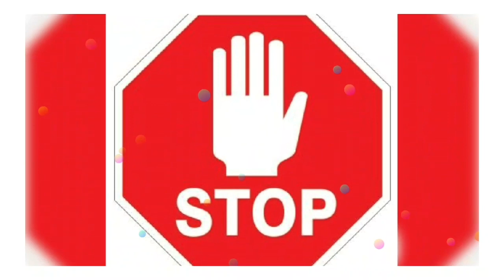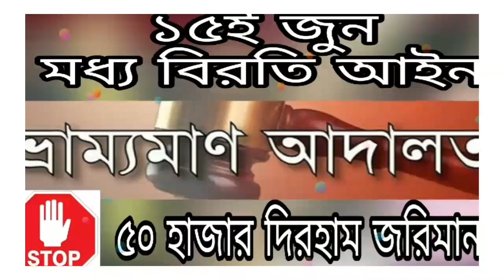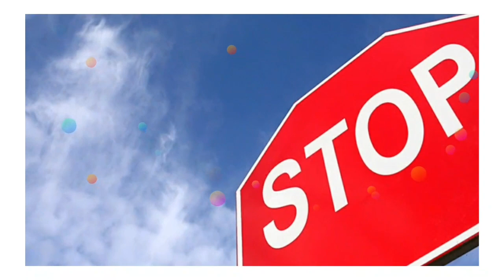আমিরাত প্রবাসী ব্রেকিং নিউজ।দুবাইয়ে মধ্য বিরতি আইন, ১৫ই জুন থেকে শুরু না মানলে ৫০ হাজার জরিমানা।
আরব আমিরাতে মধ্যহ বিরতি

বুধবার সংযুক্ত আরব আমিরাতের মানবসম্পদ ও এমিরেটাইজেশন ম’ন্ত্রনালয় বাইরে কাজ করা কর্মীদের জন্য তিন মাসের মধ্যাহ্ন বি’রতির আইন ঘোষণা দিয়েছে । এই সিদ্ধান্তের অধীনে, রোদে এবং খোলা জায়গায় কাজ করা কর্মীদের বেলা সাড়ে ১২ টা থেকে বিকেল ৩ টা পর্যন্ত বিরতি থাকবে ।এই সিদ্ধান্তটি আগামী ১৫ ই জুন ২০২১ থেকে কার্যকর হবে এবং ১৫ সেপ্টেম্বর ২০২১ পর্যন্ত কার্যকর থাকবে বলে কর্তৃপক্ষ জানিয়েছে

নিষেধাজ্ঞার সময় এই সিদ্ধান্তের শর্তাবলী মেনে চলবে না এমন কোন প্রতিষ্ঠানের প্রতি কর্মীর জন্য ৫ হাজার দিরহাম এবং বেশ একাধিক শ্রমিকের ক্ষেত্রে সংস্থাটির সর্বোচ্চ ৫০,০০০ দিরহাম জরিমানা করা হবে।